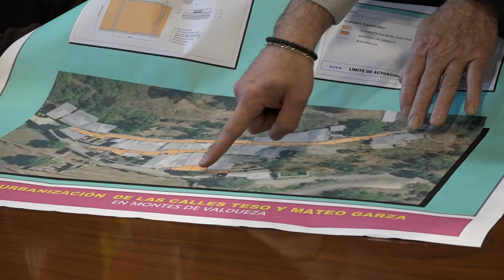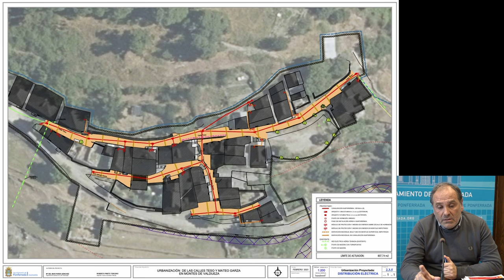100.000 euros para la cuarta fase de la urbanización de Montes de Valdueza